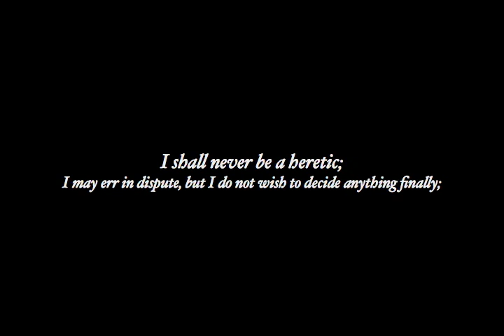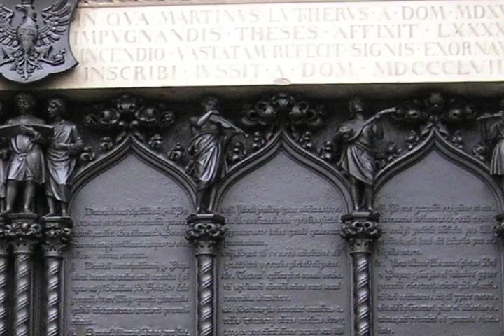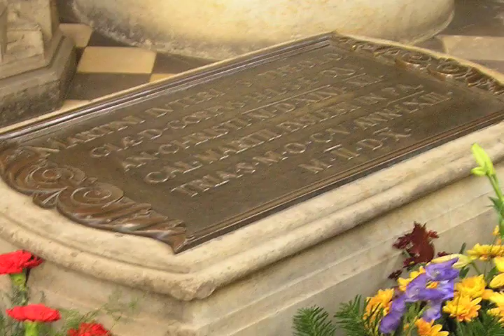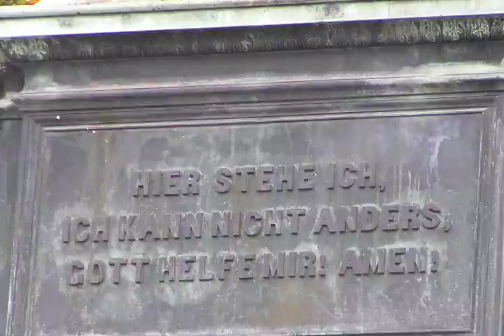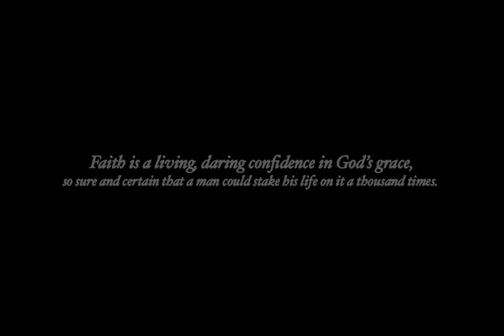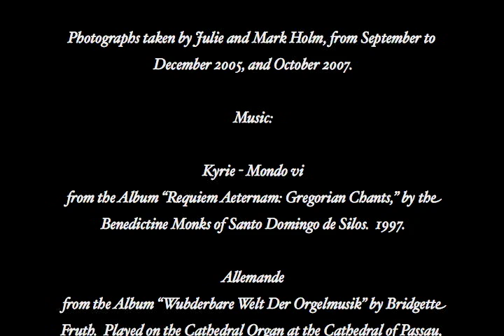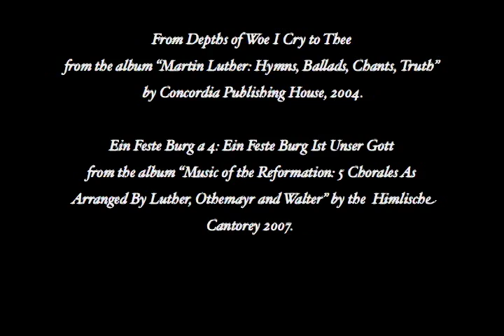Luther Slideshow_Lg.mov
Travel Slideshow from sights on the Luther Trail in Germany.  Photos from Erfurt, Lutherstadt-Wittenburg, Worms and Eisenach are included.